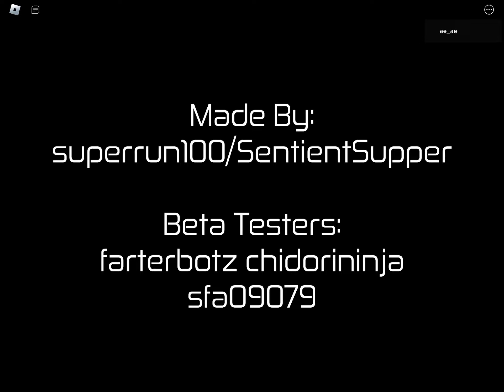Just some fight I did on roblox HOURS